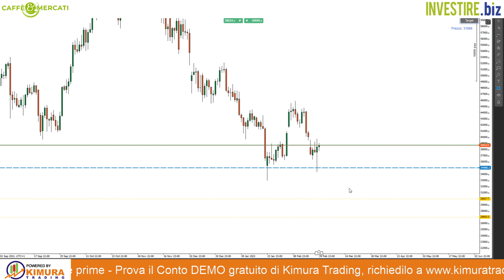Caffè&Mercati - Trading intraday sull'indice S&P500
La seduta di ieri ci offre diversi spunti per operare in ottica intraday sia al rialzo che al ribasso sull'indice americano S&P500. Vediamo insieme i livelli chiave